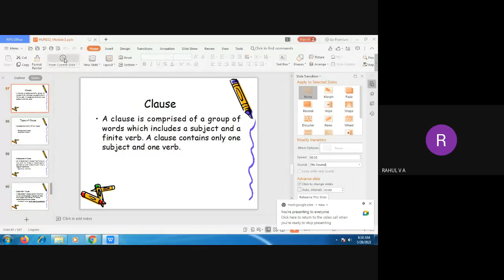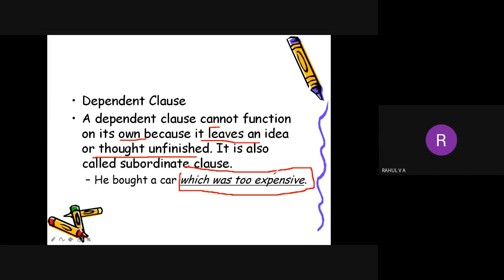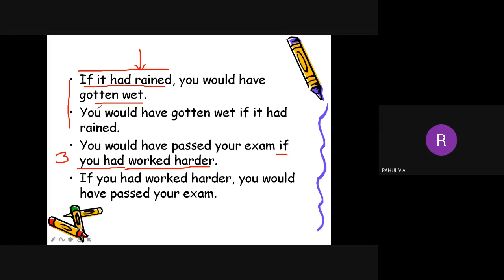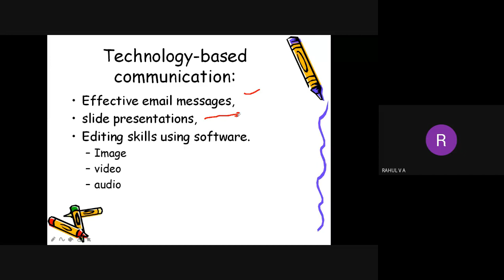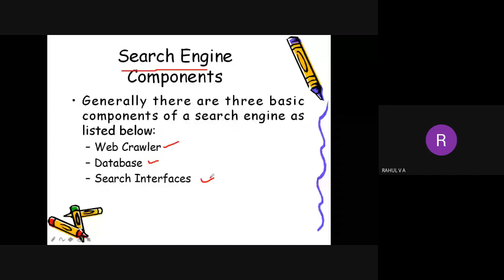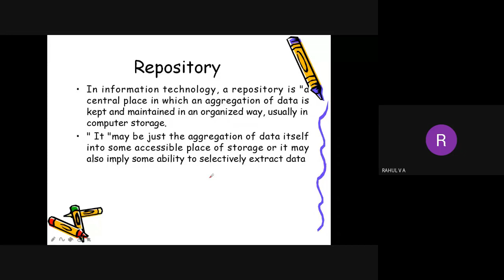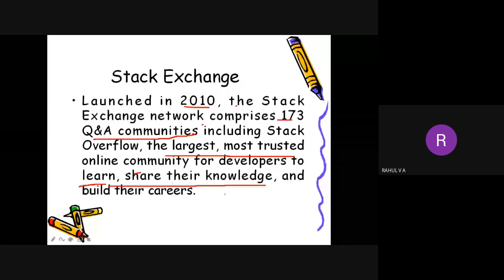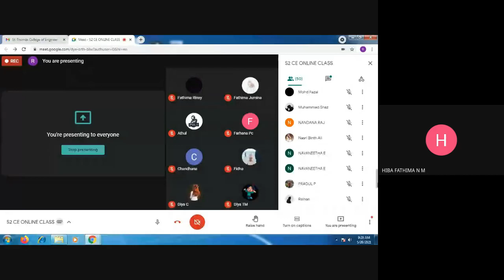STM|HUN102|MODULE 1|28-5-21|6 OF 7